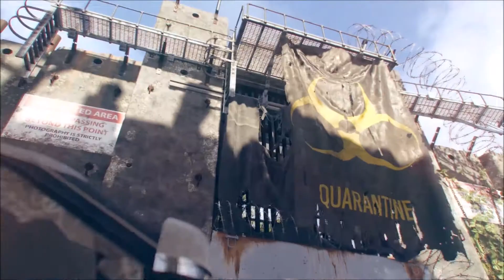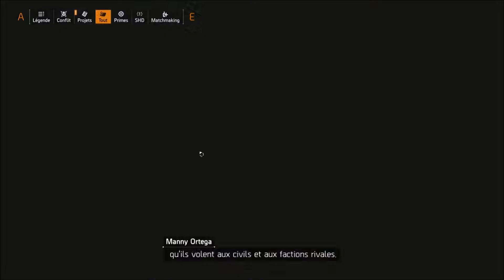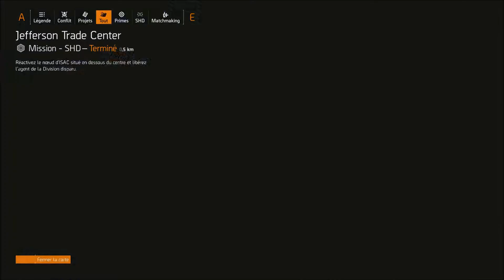tiers 0 ; 28 empire autumn hotel de downtown east